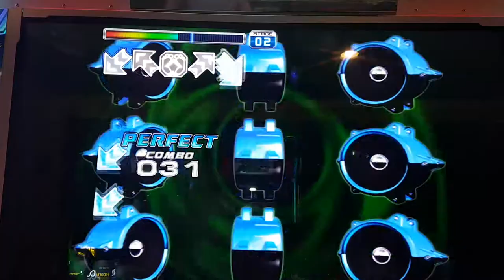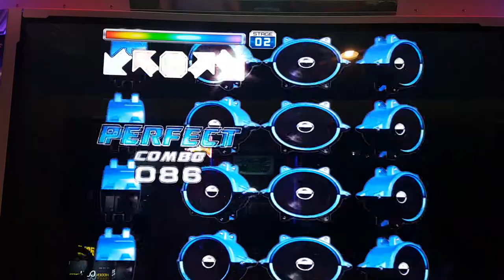힙노시스 S7 무봉 Hypnosis Without Bars Grade S | 펌프 백과사전 Pump It Up Prime 2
펌프 잇 업 1st 버전과 2nd 버전에서 마지막 스테이지에 등장했던 곡이죠(참고로 1st 보스곡은 이그니션 스타츠, 2nd엔 히든으로 있었던 엑스트라바간자). 이후 Zero부터 사라졌다가 Prime 1 패치 중에 새로은 스텝과 함께 부활했어요. 뭐 지금은 어려운 축에도 끼지 않는 스텝이라 이 정도는 술 먹고도 무봉으로 스무스하게 S가 나오죠.